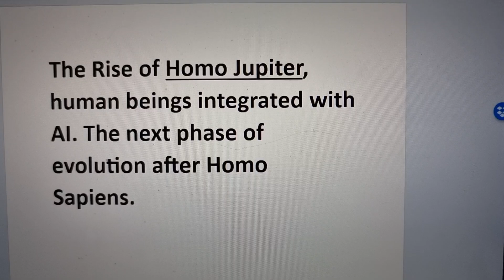WorldOrtho. The new era of Homo Jupiter. The end of Homo Sapiens.